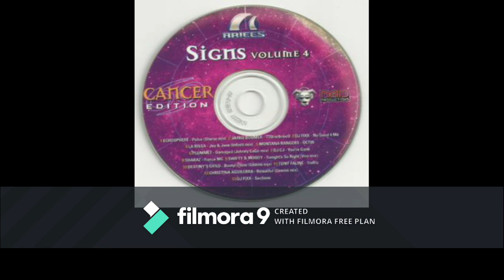DJ ARIEES - Signs Vol 4 - Cancer Edition Mix 2003